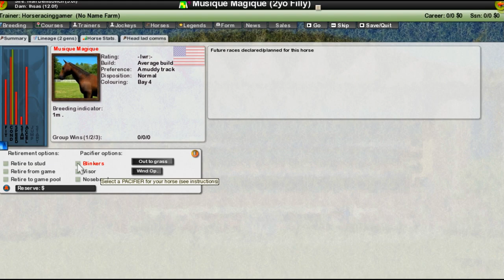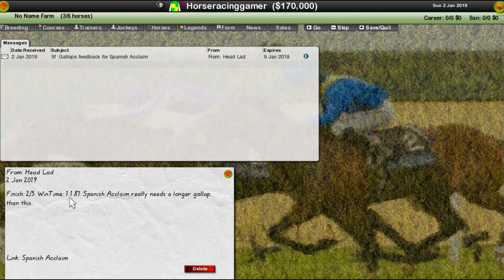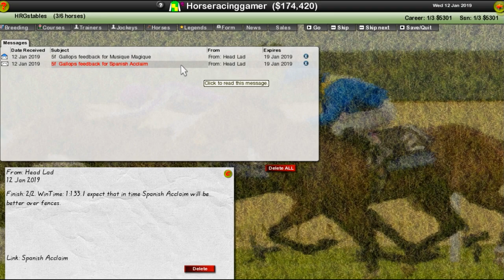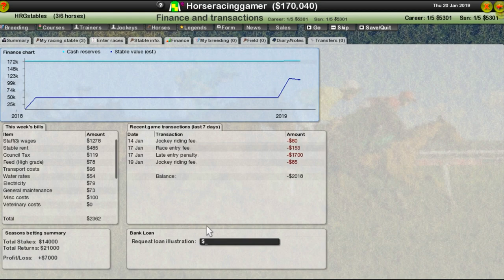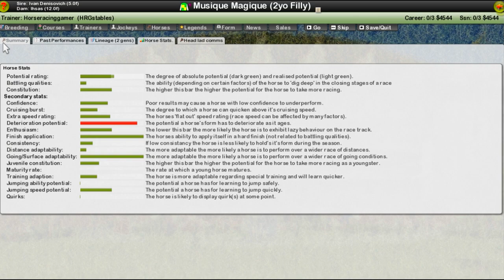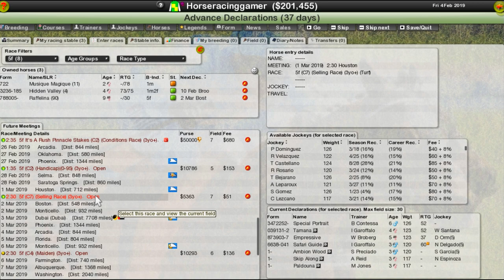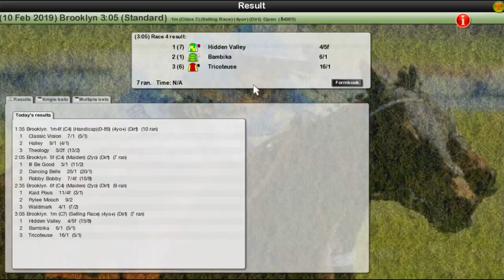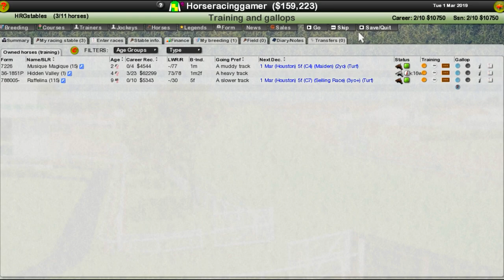All About Horse Racing Games NEW SERIES Starters Orders 7 Day 1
Today We're Playing: All About Horse Racing Games NEW SERIES Starters Orders 7 Day 1